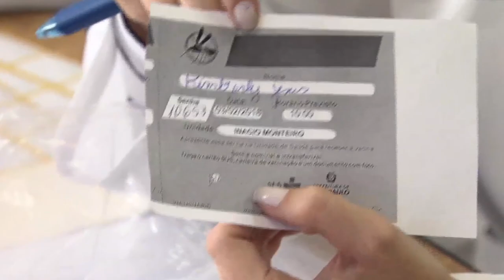DEPOIS DA PRIMEIRA MORTE POR FEBRE AMARELA EM MINAS EM 2023, MONTE SANTO INICIA VACINAÇÃO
| REGIÃO |

DEPOIS DA CONFIRMAÇÃO DA PRIMEIRA MORTE POR FEBRE AMARELA NO ESTADO EM 2023 NA ÚLTIMA SEMANA, A CIDADE DE MONTE SANTO DE MINAS INICIOU NESTE SÁBADO A VACINAÇÃO CONTRA A DOENÇA EM TODOS OS POSTOS DE SAÚDE DO MUNICÍPIO.